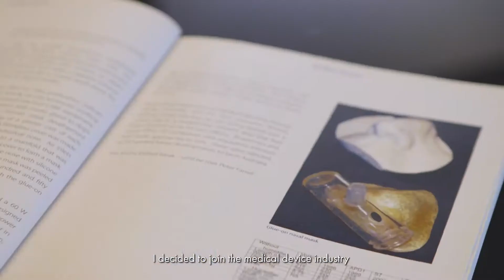Discover your future with NTU Scholarships (Renaissance Engineering Programme (REP))!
NTU Scholarships help Lourence to discover freedom.

Join Lourence from Renaissance Engineering Programme (REP) and embark on the adventure of a lifetime!

Discover your future at NTU. Apply for a NTU Scholarship today!